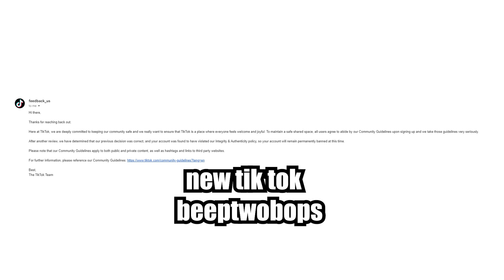Thank You For Trying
Tik Tok UserName - beeptwobops